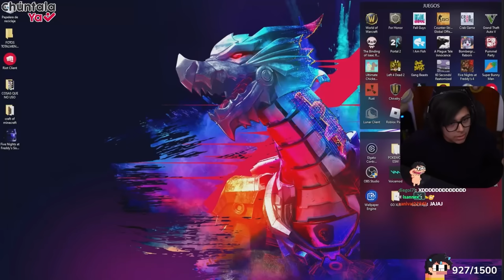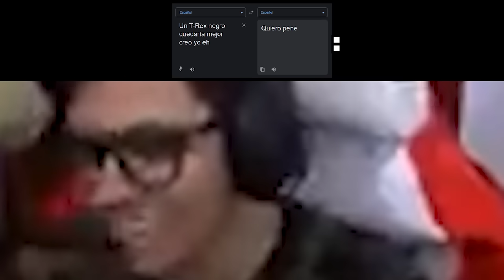🦖 MUNDO ARKMIG... digo DEDSAFIO ARK 🤑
➖➖➖➖➖➖ 🌐 REDES OFICIALES 🌐➖➖➖➖➖➖